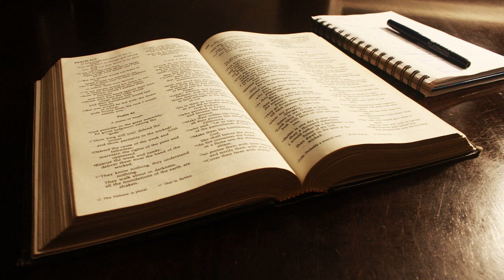July 19 - Daily Bible reading: 1 Chronicles, Romans, Psalms, Proverbs. NLT read by Tom Dooley.